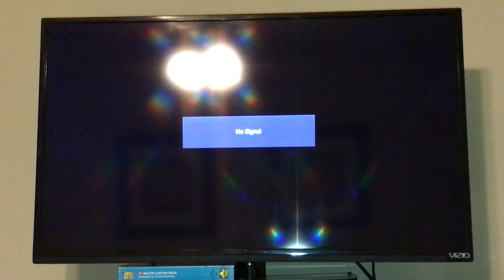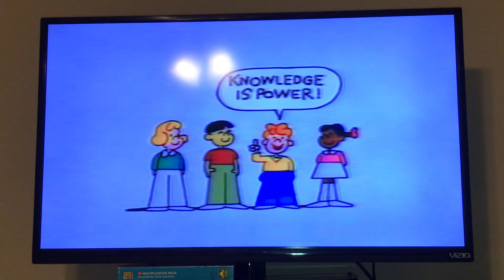Opening To Schoolhouse Rock: Multiplication Rock 1987 VHS